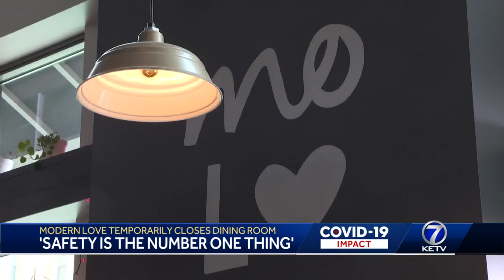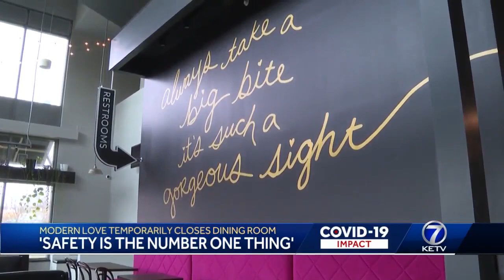Modern Love temporarily closes dining room